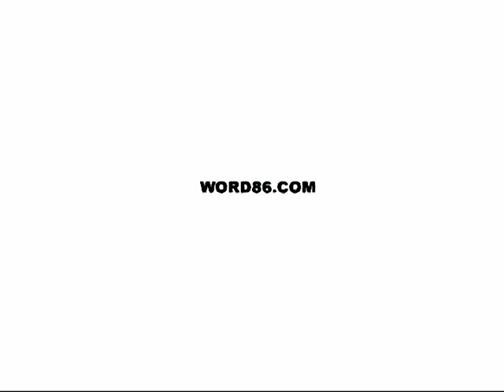STADIUMAGAZINE[C]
WORD86.COM
AL.W©